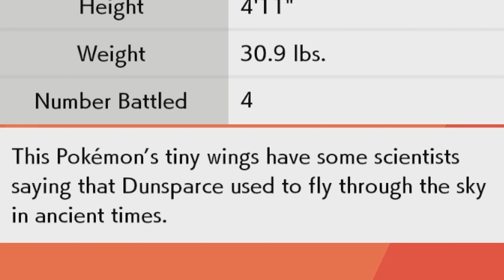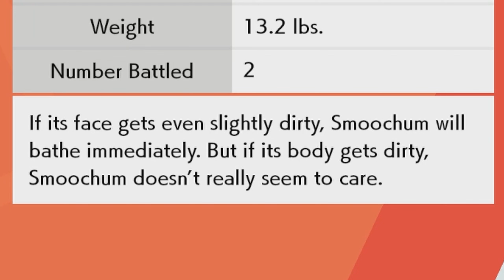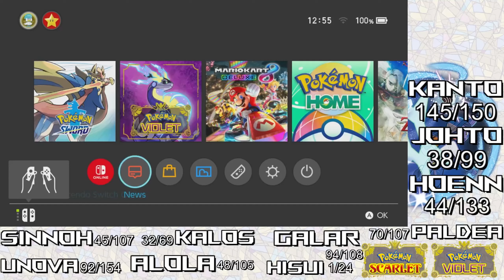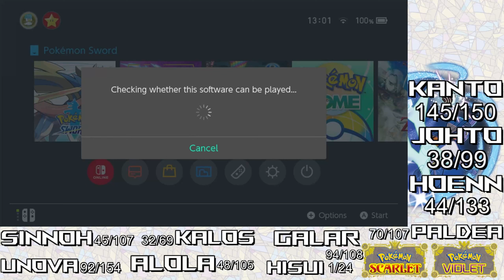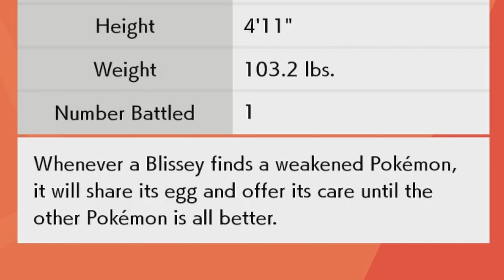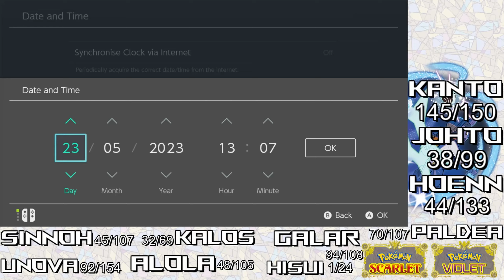It's Baby Time! | Pokemon Sword (Part 4)